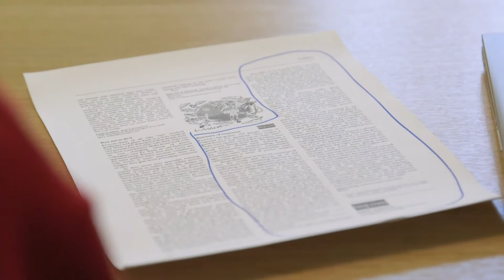Medicine Explorers Summer Course [Ages 9-12]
In this video, we discuss our popular Medicine Explorers course for students aged 9-12 year olds.